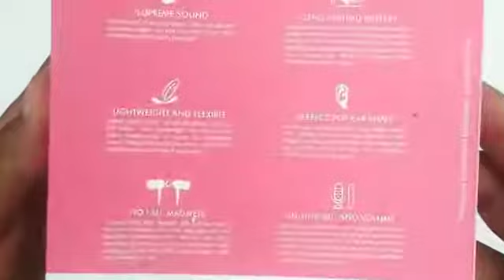Neckband Under 1000 _ Portronics Neckband Unboxing